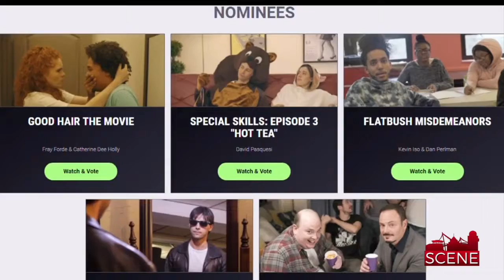Locals Named Finalists in Kevin Hart's Comedy Competition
Gaffney and Greenville natives Catherine Dee Holly and Fray Forde have been named the top 5 finalists in a comedy competition held by Kevin Hart's new comedy network, Laugh Out Loud. Their film, "Good Hair," is now in the running after holding the number one spot for five straight days. Now the film will be screened at the biggest comedy festival in the world "Just For Laughs" on Thursday, July 27 in Montreal. Jennifer Martin talks to the filmmakers about the short film. You can vote through July 26th online at contest.laughoutloud.com.